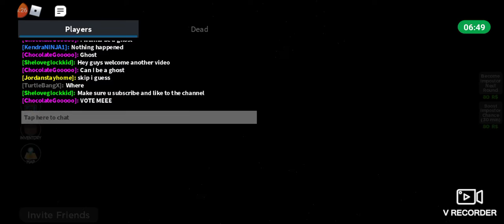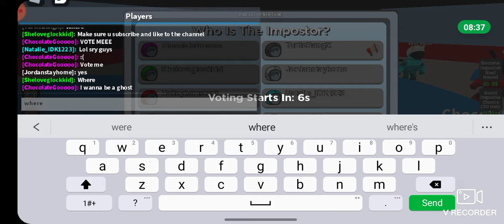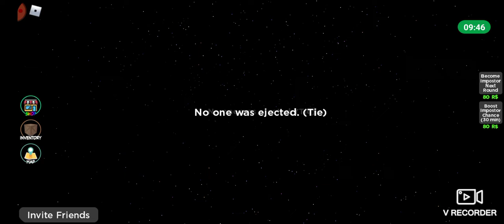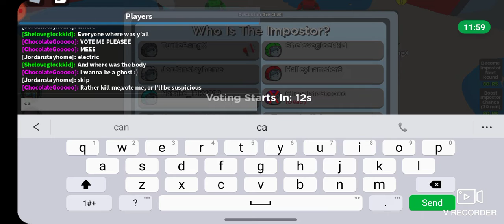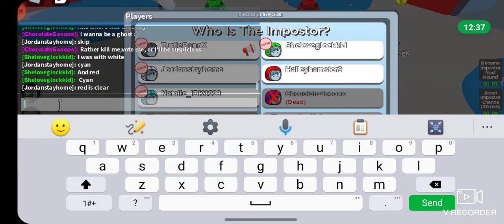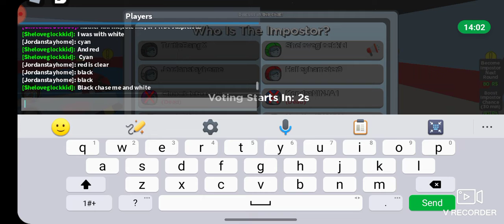me and otg Jordan was amongst us in roblox (gameplay)